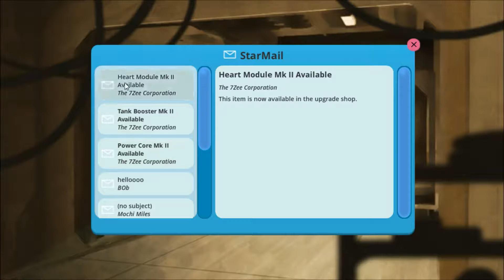Gameplay / Let's Play - Slime Rancher - Episode 7 - Rollin' In Pink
Let's Play Slime Rancher, an Indie game about invading another world, imprisoning the innocent local fauna, and harvesting their poop (after force feeding them) to make products for us back on Earth.